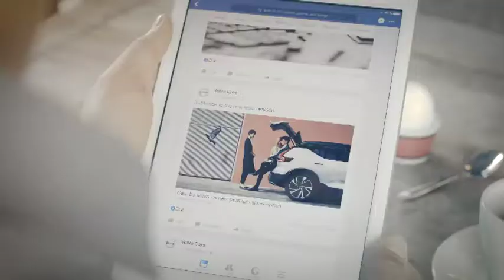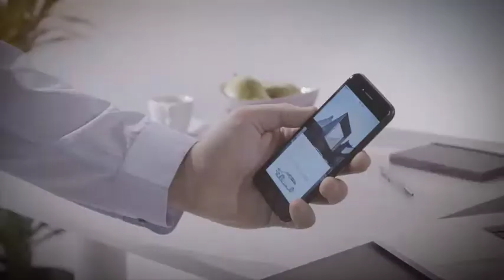Care by Volvo The New Volvo XC40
Having a new Volvo XC40 will be as hassle free as having a mobile phone